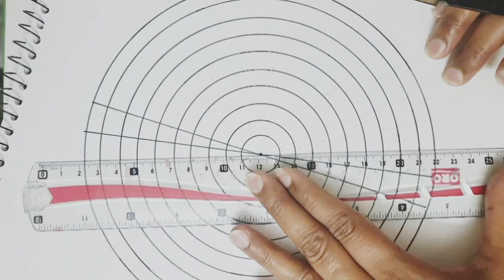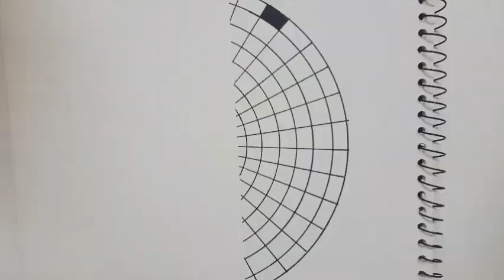Easy Optical illusion Pattern | Easy Drawing | Illusion Art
Welcome to Art by Honey channel 😊
Hi everyone!
This video is about how to draw Amazing optical illusion Pattern. This tutorial shows a simple easy techniques to draw a Illusion pattern . If you want to create a beautiful design just follow my steps.
Hope you enjoyed and liked it 😊😊😊